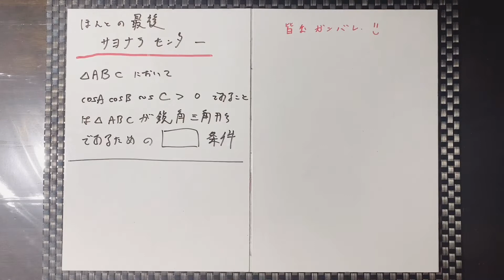センター直前対策 おまけ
Please also go to my twitter and instagram linked below.

欲しいものリスト：チャンネル運営と動画制作を支援していただけると幸いです！

テイラー展開 Taylor expansion.